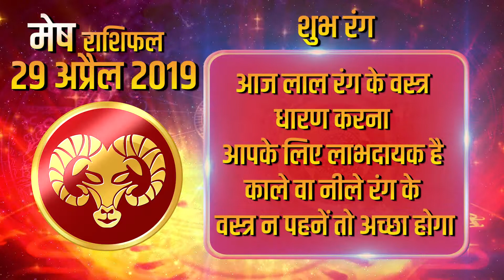29 April 2019 मेष राशि | आज का राशिफल | Daily Rashifal | Dainik Rashifal | today horoscope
धन लाभ:- आज आपकी आर्थिक स्थिति में अचानक बदलाव होने के योग बन रहे हैं।
शेयर बाज़ार और कमोडिटी से आपको आशा से अधिक लाभ हो सकता है।

परिवार और मित्र  :- आज परिवार के साथ आप कुछ अच्छा समय बिता सकतें हैं। घर में प्रसन्नता का वातावरण बना रहेगा। आज संतान व जीवनसाथी के साथ आप कहीं सैर पर भी जा सकते हैं

रिश्ते और प्यार  :- जीवनसाथी के साथ जीवन का आनंद लेने के आज अच्छे अवसर आपको मिल सकतें हैं।
प्रेम जीवन के मामले में आज का दिन उन लोगों के लिए कुछ और विशेष रहने वाला है। जिन्हे अपने किसी सहकर्मी से प्रेम है।

Money Benefits: - There are chances of a sudden change in your financial situation today.
With the stock market and commodity you can have more profit than expected.

Family and friends: - With family today, you can spend some good time. There will be an atmosphere of happiness in the house. Today you can go on a trip with children and spouse

Relationships and Love: - You can get good opportunities today to enjoy life with your spouse.
In the case of love life, today is something special for those people. Who loves his colleague.